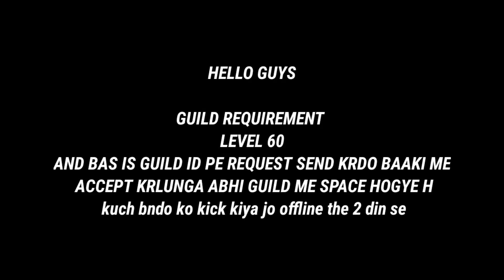HOW to join LXG ESPORTS || GUILD REQUIREMENT